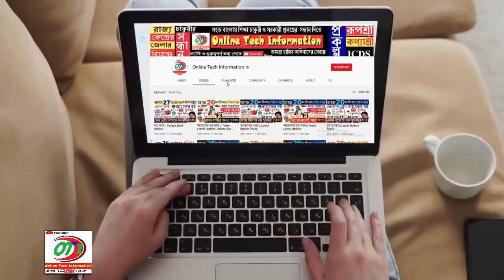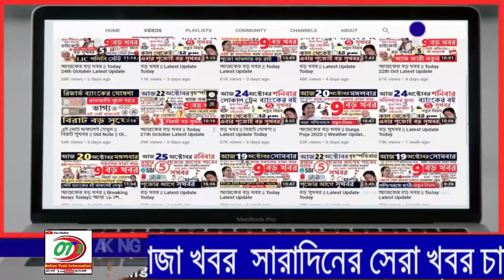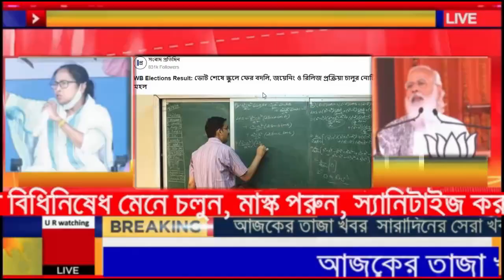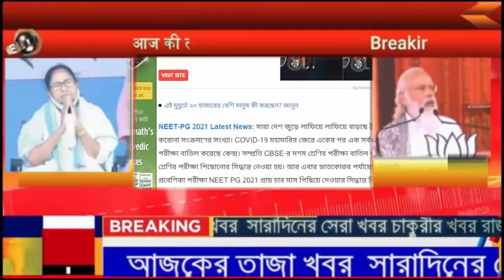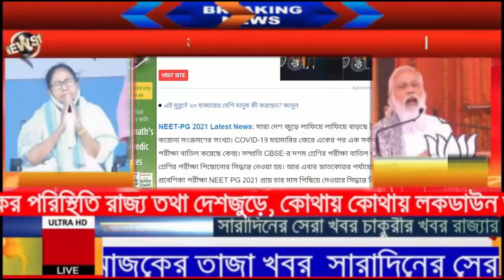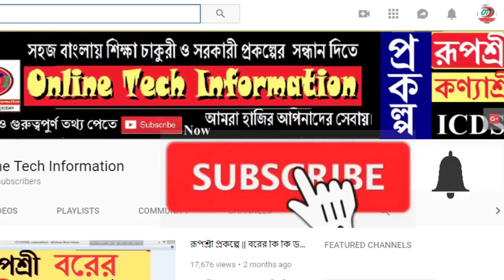সুখবর || আজকের বড় খবর || Latest Update Today